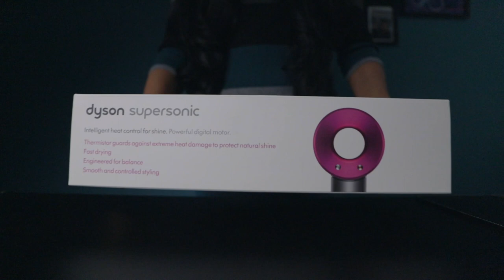DYSON SUPERSONIC Hair Dryer - Unboxing HANDHELD B ROLL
DYSON SUPERSONIC - Unboxing HANDHELD B ROLL. Cinematic B ROLL ideas at HOME

Hairstyling. Hair dryer